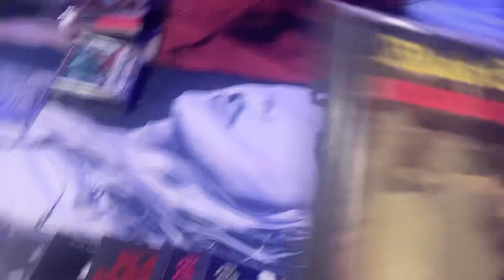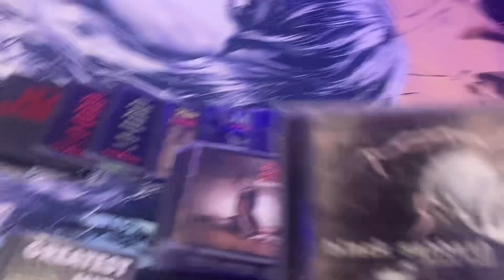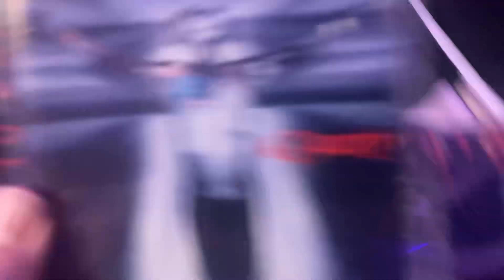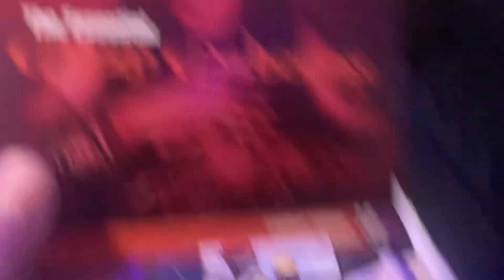My Black Sabbath & Ozzy Osbourne Cd Collection ￼Update(as of July 23 2024(